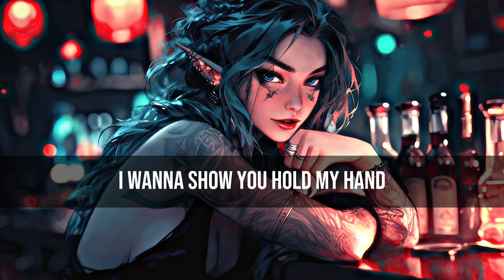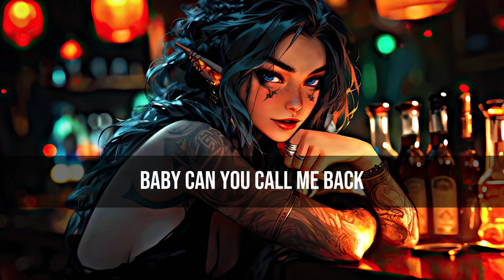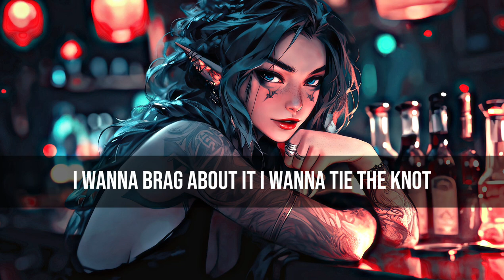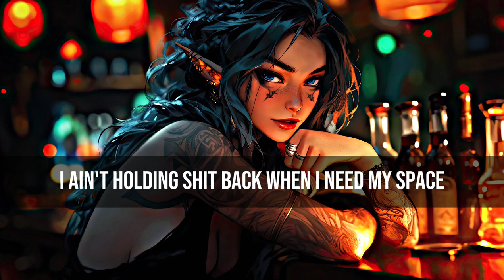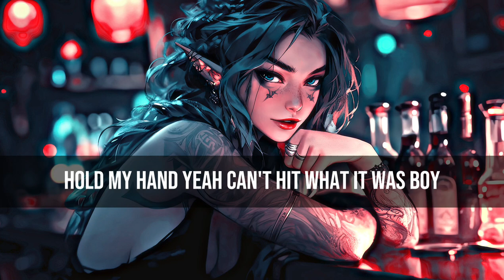Doja Cat - Agora Hills | i wanna show you off [ slow reverb + lyrics ]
Lyrics🎤...

Ooh
Yeah, yeah
Yeah, yeah
Kissin' and hope they caught us (ah), whether they like or not (not)
I wanna show you off (off), I wanna show you off
I wanna brag about it (yeah), I wanna tie the knot (knot)
I wanna show you off (off), I wanna show you off (off)
I wanna show you (off), yeah, yeah
I wanna show you (yeah), yeah, yeah
I wanna show you off (off), I wanna show you off (off), I wanna show you
You can hit it while they watch, boy
Something different about you, love it when you hit
And smack too, baby, let me lick on your tattoos
That's true that I like PDA, take you to a seedy place
It be ten-toes down on the dash gettin' fast food
Hope you can handle the heat, put your names on the streets
Boys be mad that I don't fuck incels, girls hate too, gun to their pigtail
I love you, I wanna big chill, boy, don't trip, I'll split a big bill
Ah, sorry
I was takin' a sip of my root beer
We fuck too good when the beat kicks in
With you I ain't holdin' shit back
Love it when they honk-honk on the street (beep)
We a whole damn joint, we a energy
Baby, we can just ride on our enemies
Baby, you are literally cappin' to me right now
Like, why are you cappin'?
I wanna brag about it, I wanna tie the knot (knot)
I wanna show you (off), yeah, yeah (off)
I wanna show you (yeah), yeah, yeah (off)
Here to see

Музыка в этом видео мне не принадлежит. Пожалуйста, свяжитесь с исполнителем / лейблом, если вы хотите его использовать. Если вам нужно удалить песню с моего канала, свяжитесь со мной здесь:

Tags. .

Create basss
By createbass
Basscreate